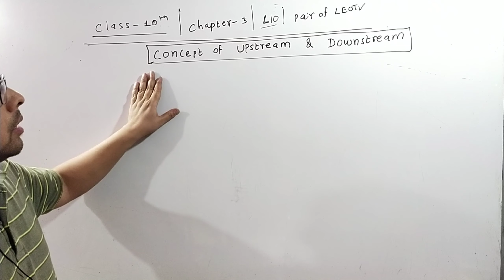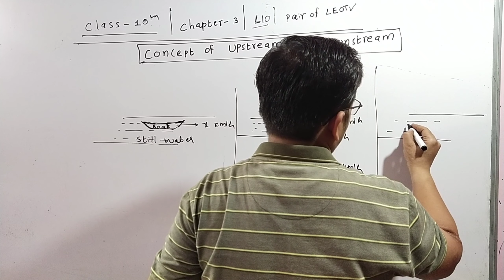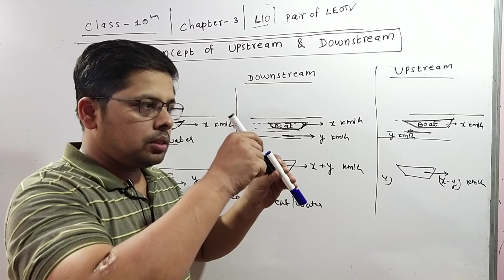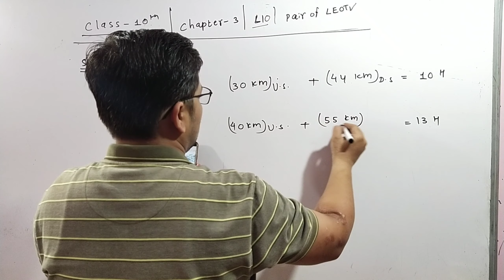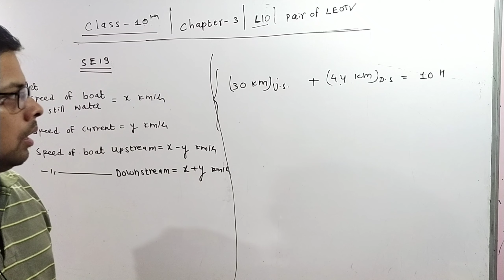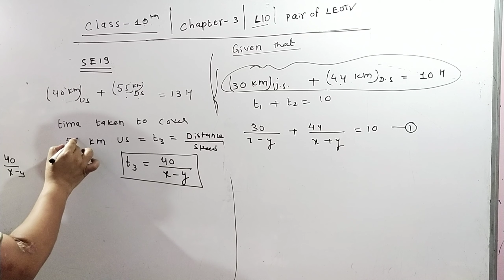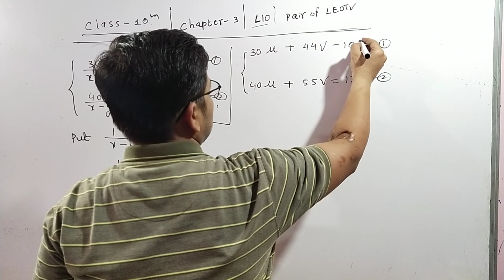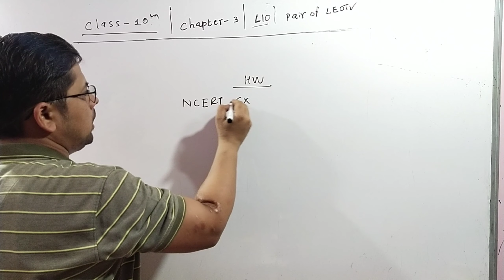Class 10 || Chapter 3 || L10|| Pair of Linear Equation of Two Variable||Upstream and Downstream